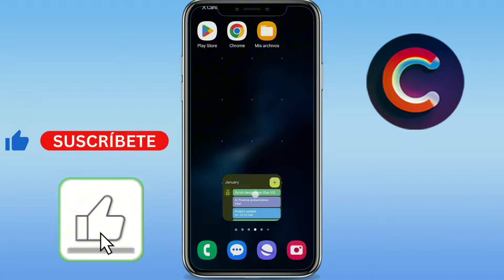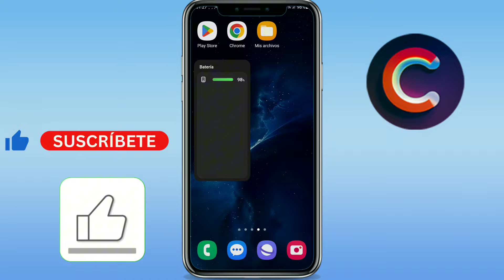Como cambiar los widgets en Samsung (GUÍA COMPLETA)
Aprenderás como cambiar los widgets en samsung.